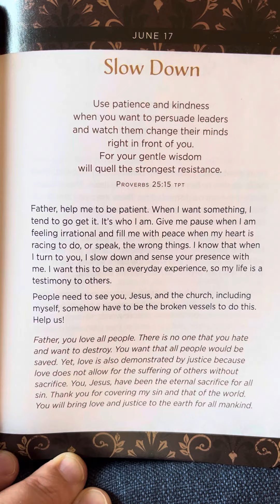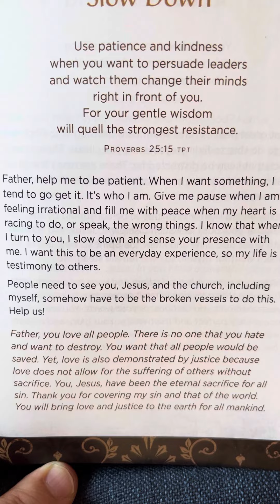June 17 - 365 Daily Prayers And Declarations For Men